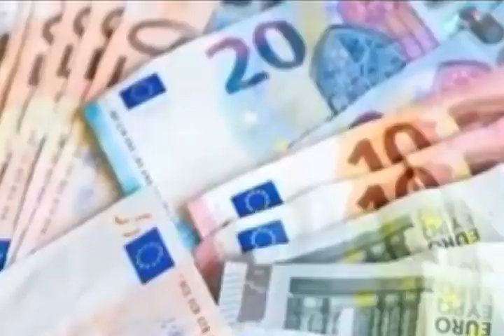USD $ American Dollar Rate |27-6-2023|US dollar Exchange Rate Today VS All Countries | CURRENCY NEWS